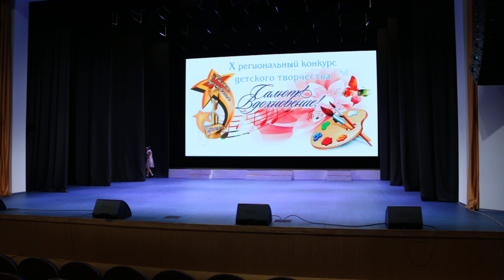НДМТ - группа "Фламинго" - "В театре"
Народный Детский Музыкальный Театр - группа "Фламинго" - "В театре"